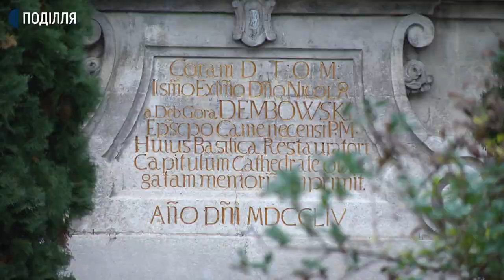У Кам’янець-Подільському костелі досі грають на органі XIX сторіччя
Орган 1857 року досі грає у кафедральному костелі святих апостолів Петра і Павла, що у Кам’янці-Подільському. Наприкінці XIX століття його до Кам’янця-Подільського привезли із Відня. З того часу усі богослужіння у костелі відбуваються під його супровід.